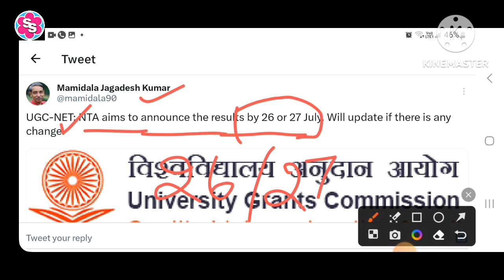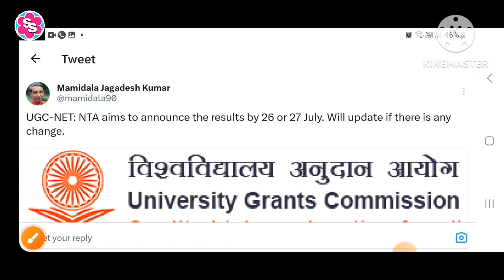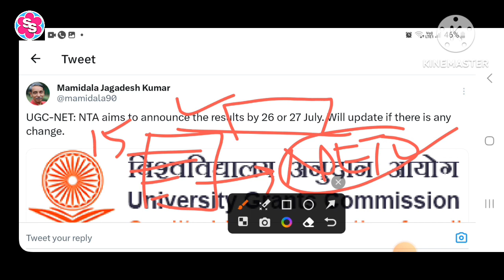Latest update of ugc net June 2023। Final Result of ugc net exam June 2023।